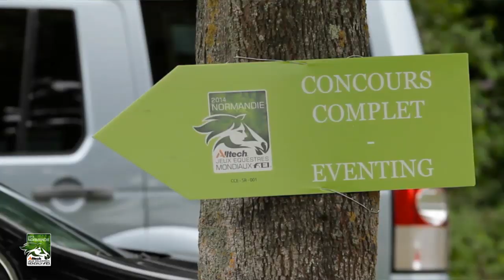JEM FEI Alltech 2014 - Interview Pierre Durand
Retrouvez l'interview de notre ambassadeur Pierre Durand, champion Olympique en 1988 à Séoul